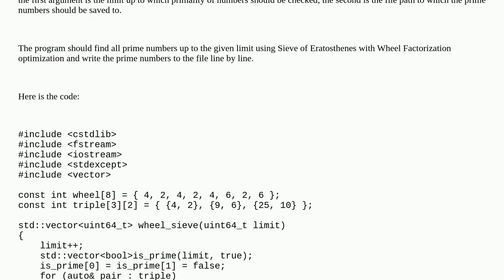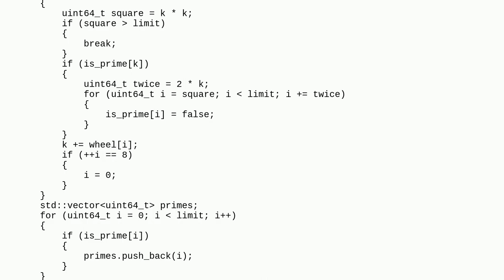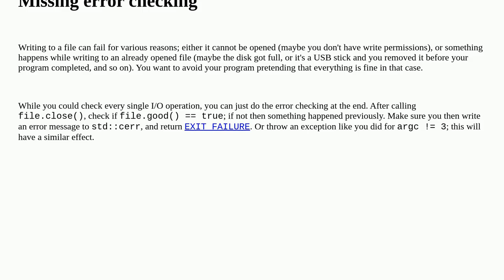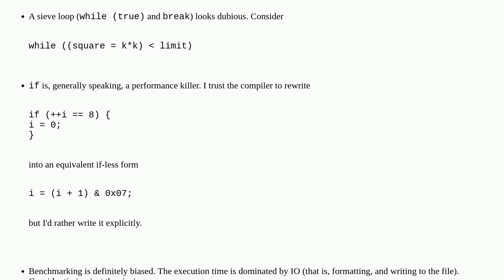Codereview: Sieve of Eratosthenes in C++ with wheel factorization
Sieve of Eratosthenes in C++ with wheel factorization

A special thanks goes out to the community

  beginner performance sieve-of-eratosthenes algorithm c++